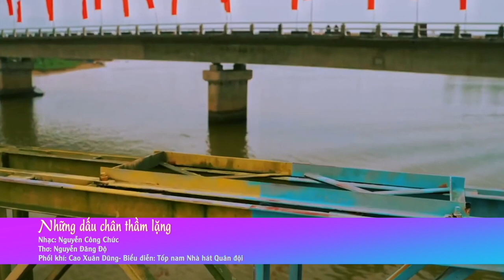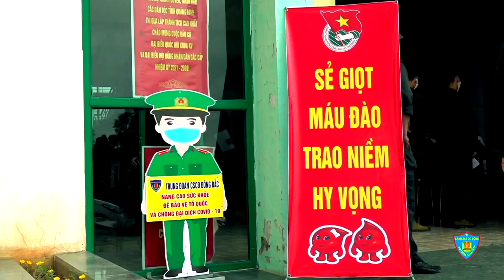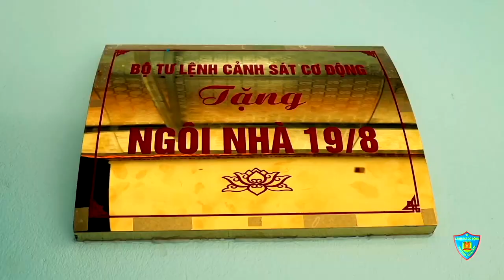Những Dấu Chân Thầm Lặng- Nhạc: Nguyễn Công Chức; Thơ: Nguyễn Đăng Độ- Ca khúc mới về Cảnh sát NDVN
Bài hát hay về Cảnh sát Cơ động
Bài hát hay về Công An
Nhạc sĩ Nguyễn Công Chức
Nhà Thơ Nguyễn Đăng Độ
Bài hát tốp ca về Công an
Tự hào người chiến sĩ Công an
Vinh Quang người chiến sĩ Công an
Cảnh sát nhân dân Việt Nam
CSCĐ
Cảnh sát cơ động